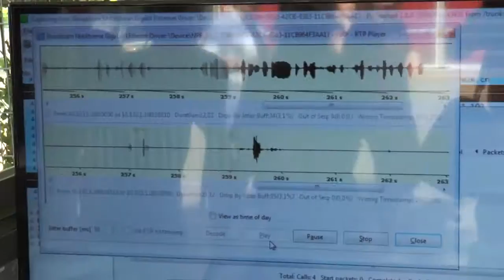Fête des 50 ans des IUT de Grenoble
Journée festive au parc Paul Mistral :
Animations par les enseignants et étudiants des 2 IUT de Grenoble et illumination de la Tour Perret